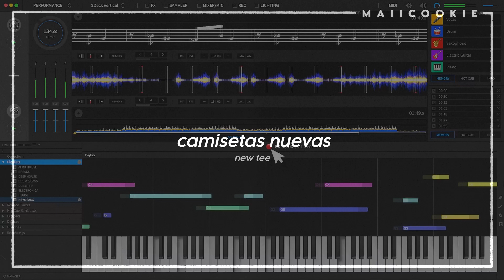NewJeans - New Jeans (MV/Historia completa traducida) - Sub Español/Easy Lyrics/Hangul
All Rights Administered by HYBE LABELS/ADOR